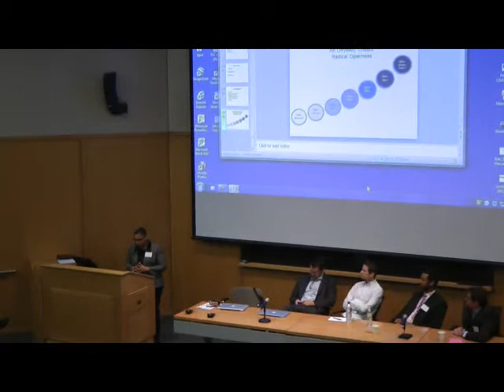Spatial Data Infrastructures: Laying the Foundation--Latanya Sweeney